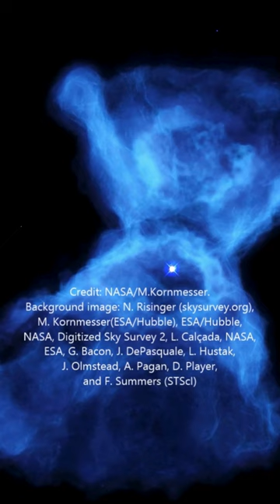🚀Astonishing Spaceflight to the Hidden Depths of the Majestic Cosmic Reef!✨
🚀 Embark on the ultimate voyage of a lifetime as we take you on an Unbelievable Spaceflight to the heart of an Incredible cosmic wonderland - the "Cosmic Reef"! 🌌
Are you ready for a Discovery that will leave you breathless and in absolute awe? Marvel at the majestic nebula structures in NGC 2014 and NGC 2020, where science and art combine to create 3D masterpieces beyond your wildest imagination.
🌟 Ever wondered what it's like to explore a celestial realm resembling an undersea world? Join us as we dive into coral-like bubbles of hot gas, shaped by the intense radiation from massive stars. Venture deeper to witness the luminous heart of the nebula, home to dazzling stars, and the rugged beauty of craggy mountainous shapes. How do these incredible forces shape the breathtaking formations of the Cosmic Reef?
⭐ Get up close and personal with the Wolf-Rayet star at the core of NGC 2020, responsible for mesmerizing cloudy rings and clumps. Explore ridges, valleys, and pockets of new star formation in this Impressive Spacecraft Triumph. Can you fathom the fantastic beauty of a cosmic mountain range?
🌠 Brace yourself for the grand finale as we unveil the double-lobed structure of NGC 2020, a Phenomenon that leaves scientists and artists alike in sheer wonder. How did this Extraordinary shape come to be? Join us on this Astonishing space odyssey, a Marvelous triumph of discovery that will leave you wanting more.
🌌 Are you ready to be a part of this Breathtaking and Wonderful adventure? It's time to experience the beauty of the "Cosmic Reef" - where the Incredible meets the Spectacular, and the Fantastic becomes a reality! 🪐✨

Usage of ESO Images, Videos, Web texts and Music
the appropriate credit lines are ‘burned in’ or overlaid in the video
Credit: NASA/M.Kornmesser. Background image: N. Risinger (skysurvey.org)
Credit: M. Kornmesser(ESA/Hubble), ESA/Hubble, NASA, Digitized Sky Survey 2, L. Calçada
The appropriate credit lines are ‘burned in’ or overlaid on the video
Credit: NASA, ESA, G. Bacon, J. DePasquale, L. Hustak, J. Olmstead, A. Pagan, D. Player, and F. Summers (STScI)